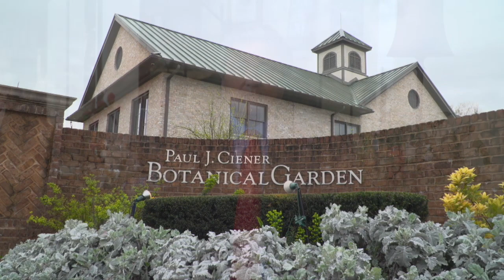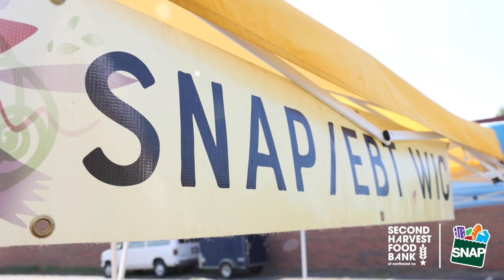Triad Today edition for May 20 / 21, 2023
Jim Longworth and guests discuss the signs of stroke, a new airline at PTI, and the Power 100 Event.